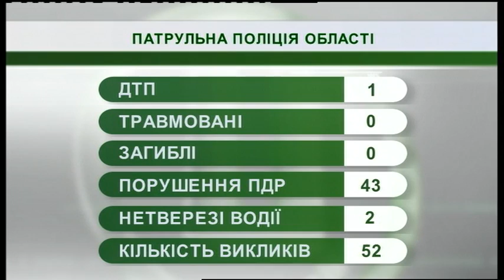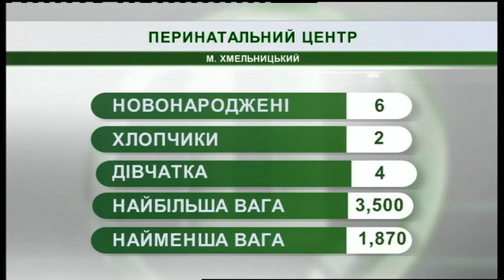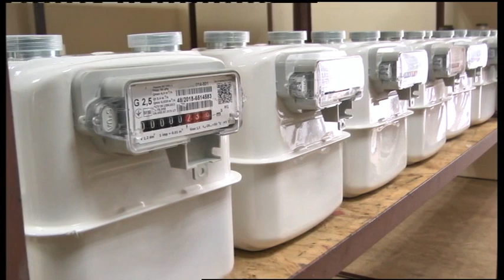18.01.2019. Новини. 07:30